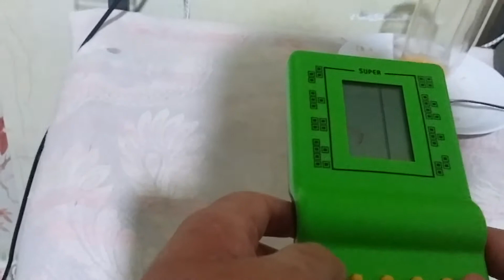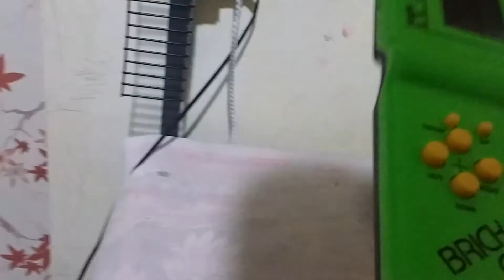This video is very short, but at least is a review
Is a cool gameboy ripoff